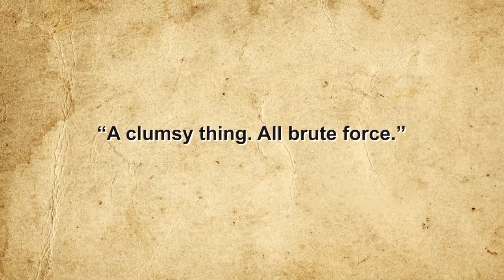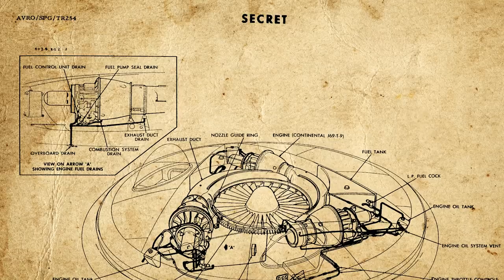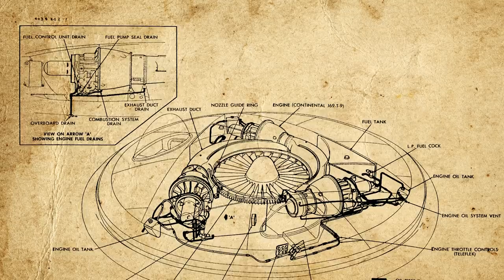That Time Canada Tried to Build an Actual Flying Saucer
Sources:

Rhodes, Michael, How to Build a Flying Saucer, U.S. National Archives,

Avro Canada VZ-9AV Avrocar, National Museum of the United States Air Force,